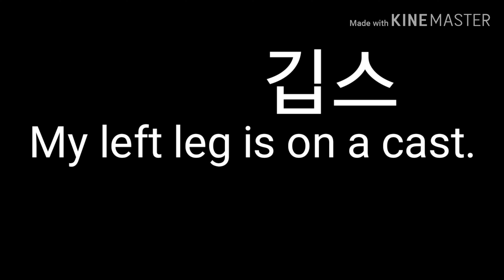왼 다리 깁스했어. 영어로44